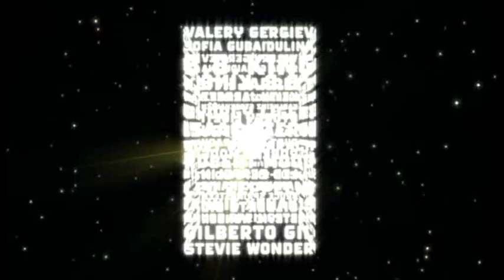Led Zeppelin & Valery Gergiev - Polar Music Prize 2006 #3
Part 3 - The awarding of The Polar Music Prize 2006. The laureates were the Russian conductor Valery Gergiev and the British rock group Led Zeppelin.